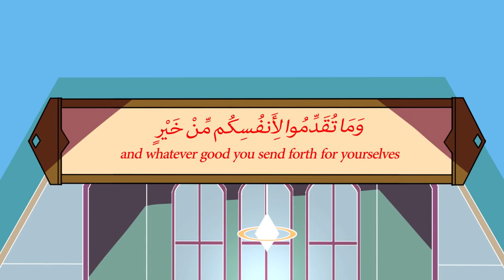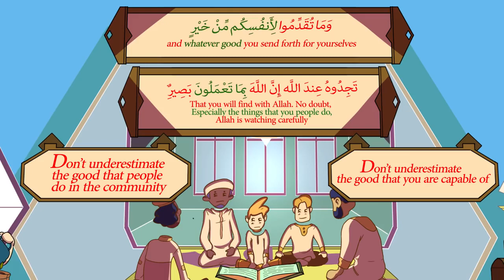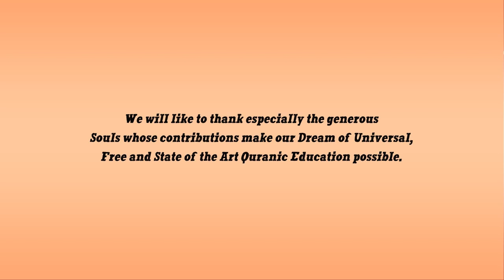Investing In Yourself Is Way To Success | Nouman Ali Khan